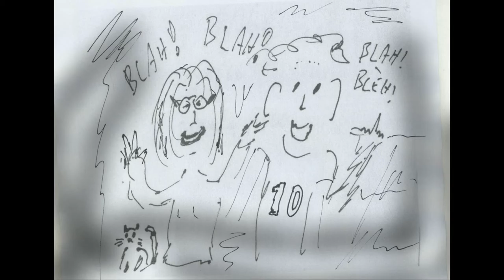De Stemmetjes: The Internet that Stinks